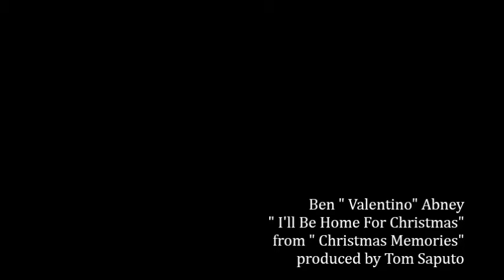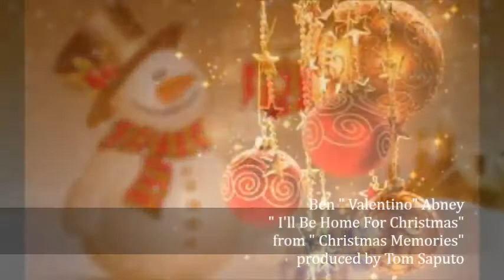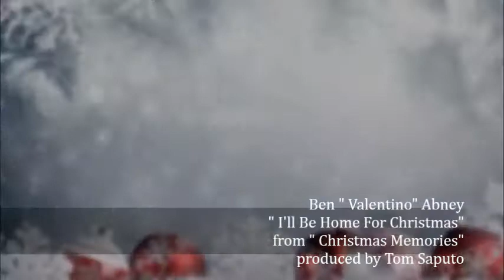Ben Abney- I'll Be Home For Christmas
from " Christmas Memories"  Produced by Tom Saputo